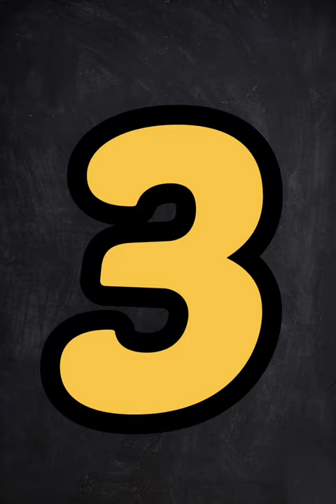شلون تفحط بسيارتك؟ | How to build a drift car?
هذا الفيديو يشرح موضوع تعديل سيارتك لكون مناسبة لرياضة الانحراف (الدرفت، التفحيط)، Drift و الذي تم شرحه بشكل سريع و بسيط بدون التعمّق في التفاصيل